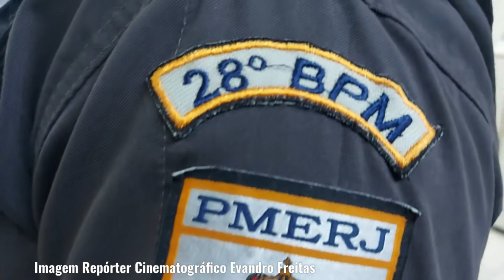PM prende 3 homens com armas após tiroteio na Vila Brasília.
Três homens suspeitos foram presos na noite de sábado (7) , em Volta Redonda, com duas armas dentro de um carro. A prisão  foi feita  pela Polícia Militar na Rua PG, Vila Brasília, para onde foram deslocadas várias viaturas devido a um confronto a tiros entre grupos  criminosos rivais. No carro os policiais encontraram duas pistolas calibre 9mm, também  foram aprendidos os carregadores das duas pistolas e 32 munições  do mesmo calibre.